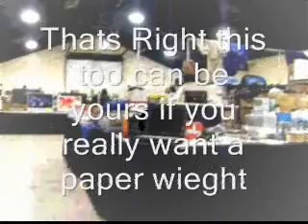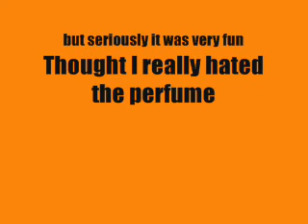The liquidation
This is my first try in video editing, so this is our trip to the liquidation held at a local fair ground